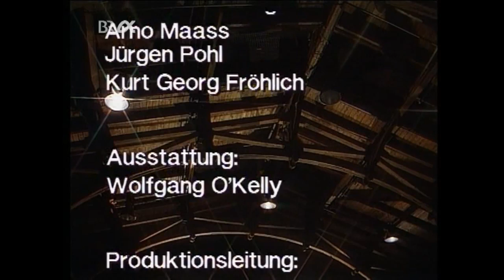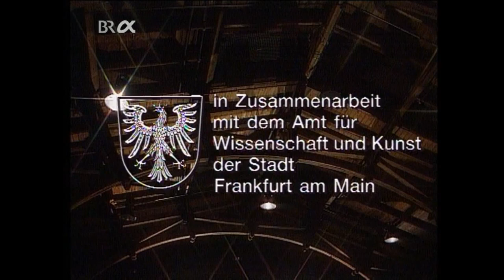The Lonely Bears - Terry Bozzio - Deutsches Jazz Festival 1992 HD